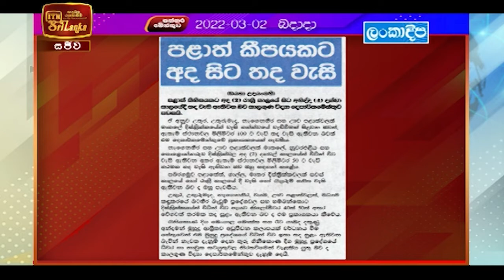Paththaramenthuwa - (2022-03-02) | ITN